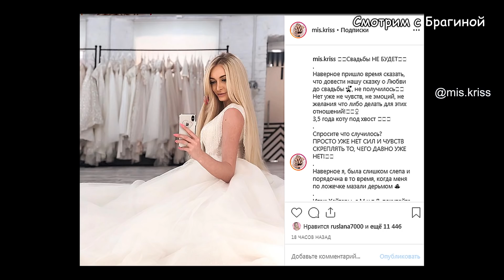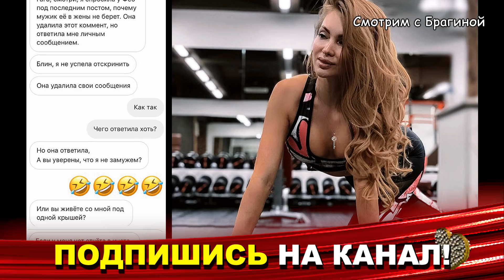Ольга Рапунцель в детстве. Дом 2 новости на 18 мая 2019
На моём канале "ДОМ 2 с Брагиной" вы найдёте самые свежие новости и слухи проекта. Вы узнаете о нынешних и бывших участниках "ДОМа 2", посмотрите самые свежие фото ребят из instagram.  Также расскажу о всех событиях в жизни ведущих "ДОМа 2": Бузовой, Бородиной, Кадони, Черкасова, Орловой и Ефременковой.

Сами сегодняшние эфиры: "ДОМа 2"  вы можете посмотреть на сайте телепроекта: или на рутубе.  (Это шоу "Спаси Свою Любовь", "Бородина против Бузовой", "Дневной эфир", "Город любви", "Остров любви" и "Ночной эфир")